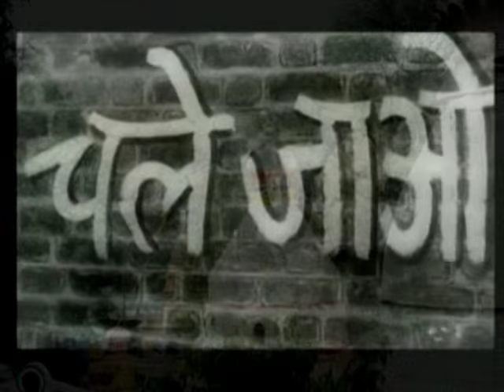Yashwantrao Chavan Documentary by Nutan Marathi Shala, Karad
YASHWANTRAO CHAVAN Documentary made by Mrs. Suvarna Deshpande, Nutan Marathi Shala, Karad